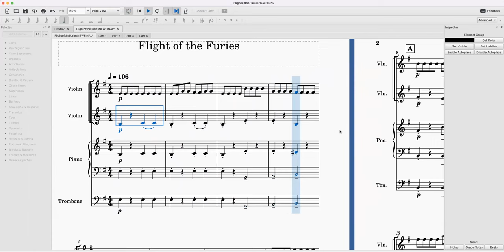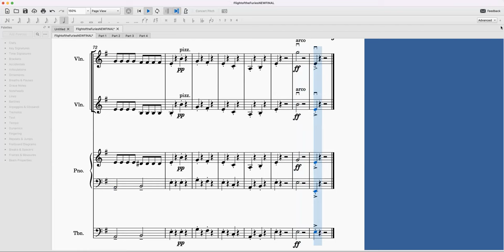NEW VERSION FLIGHT OF THE FURIES